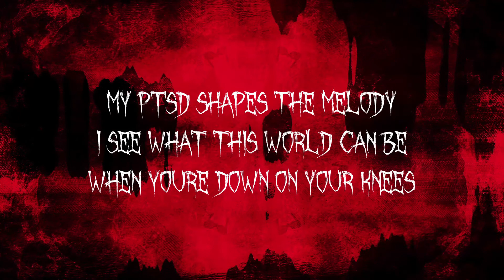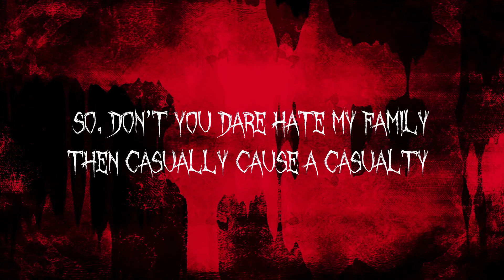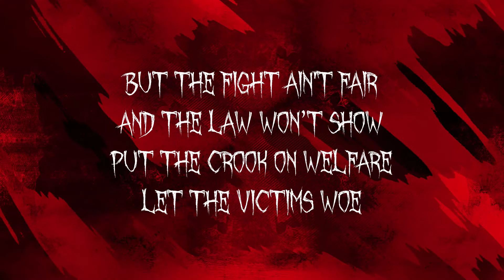TripP C - Land of the Crow (Official Audio) [Prod by Ihaksi]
TripP C - Land of the Crow (Original) Lyric Video

With everything going on in the world and going wrong in the world, we sometimes forget how close it hits home. We live in a society smothered by violence and hate. We live in a country drenched in crime and sin. Our country where murderers and rapists live freely and fearless to the failing justice system. Our country where our farmers are ruthlessly tortured and murdered in their homes. Our country where women and children are locked away hidden from its clutches or victimized in its evil grasp.
This song is dedicated to exposing that evil even if only to the few who hear it. This song was inspired by the brewing hate I have for these malevolent people.

This song was not written to spare your feelings but to enrage them.

Vocals by Peet van der Walt
Beat by Ihaksi
Recording and Mixing by Jürgen von Wechmar (Sunset Recording Studios)
Mastering by Tim Lengfeld (TL Mastering)
Font by Sinister Fonts
Video by Peet van der Walt
A Past Return Production